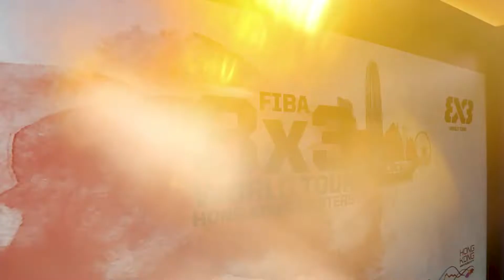🏀FIBA 3x3世界巡迴賽—香港大師賽2022｜「M」品牌活動